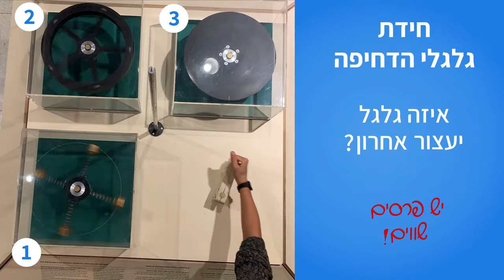מוזיאון המדע ירושלים - חידת גלגלי הדחיפה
🕎 🕎 רוצה לקבל מאיתנו מתנת חנוכה שווה? 🕎🕎
 כל מה שצריך לעשות זה:
לענות כאן בתגובות - איזה גלגל לדעתך יעצור אחרון?
בין הפותרים נכונה תערך הגרלה של:
זוג אוזניות אלחוטיות MI True LITE
2 צמידי כושר חכמים Mi Smart Band 4
את התוצאות נפרסם באירוע הלייב פייסבוק שלנו ביום רביעי, 16.12 בשעה 17:00: